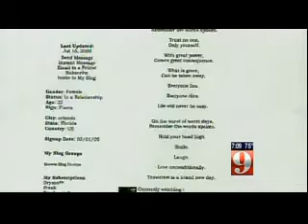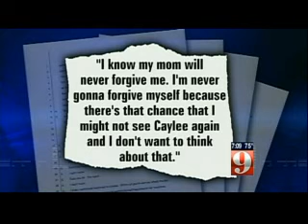8/26/08: Over 400 Documents Revealed In Casey Anthony Case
WFTV
8/26/08